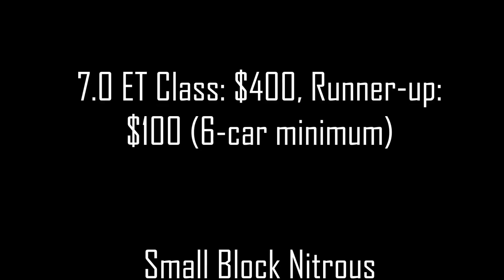July 4-5: Freaky Friday & Saturday Explosion Promo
Junkyard #1 Speedway
619 Lottville Road
Canton, Mississippi 39046